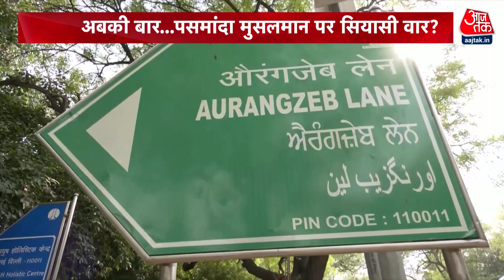Election 2024 News: 2024 की महाजंग का M फैक्टर... मोर्चाबंदी से लेकर मुसलमान तक | Latest News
2024 की जंग का बिगूल बज चुका है...। वोटों की गोलबंदी के लिए तलवारें म्यान से निकल चुकी हैं...। दांव चली जा रही है..। साथी तलाश जा रहे हैं ...नए मोर्चे बनाए जा रहे हैं.. ।